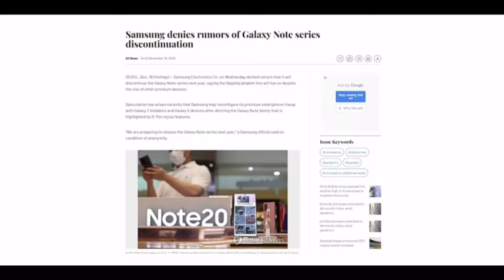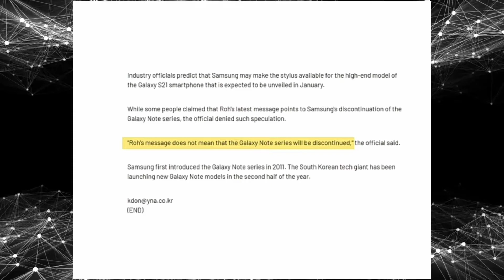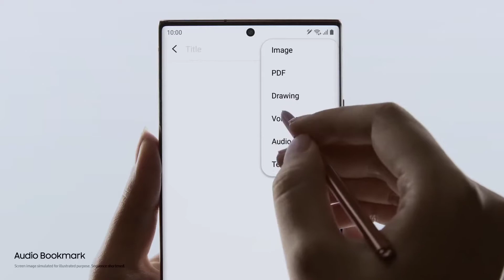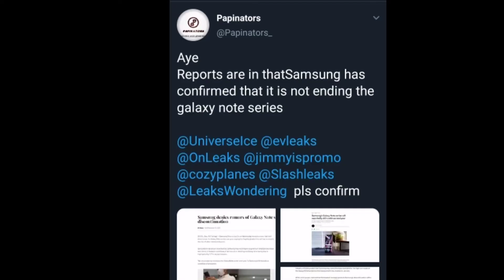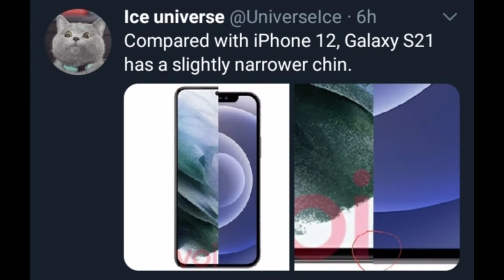Samsung confirms the Galaxy Note 21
Samsung has officially confirmed that they are not removing the Note series.

See ya.